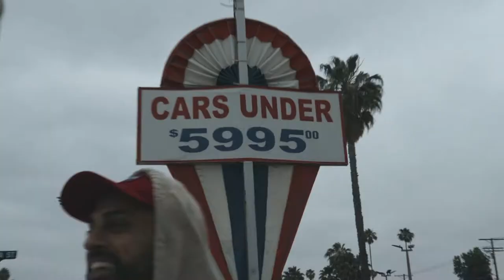Buying My Dream Car at 24 (BMW I8!!!) *I Cried* | Divij Vaswani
So blessed to say I finally bought my dream car!

Boasting concept-car looks, advanced plug-in hybrid technology and a fantastic driving experience, the slinky i8 was a towering statement of BMW's intent in the area of electrified cars when it arrived in 2014.

The combination of a lightweight carbon-fibre body with a 1.5-litre turbocharged petrol engine powering the rear wheels and a 129bhp electric motor driving the rears delivered a scintillating driving experience, married to potential fuel economy of over 100mpg and sub-50g/km CO2 emissions.

This really is a 'have your cake and eat it' car – although there's no denying the initial purchase price was very steep and even secondhand it's hardly in bargain-basement territory yet, either.

History

July 2014 saw the arrival of the i8 Coupe in BMW showrooms, priced at just under £100,000 new. Only one trim level was offered and the battery promised an electric driving range of 23 miles before the engine had to be called on. A home wallbox charger will replenish the car's cells from 0-80% in two hours.

January 2018 brought an update and also saw the open-top Roadster model join the range, with prices swelling to £112,000 and £124,000 respectively. A larger battery pack increased the potential electric range to 33 miles, while the option of hi-tech laser headlights appeared, at the very hefty cost of over £5,000.

Which one should I buy?

With the exception of the pre and post-2018 differences discussed above, all i8s are mechanically identical. Standard equipment is good, with adaptive cruise control, adaptive LED headlights, sat nav, 20-inch alloys, a head-up display, front and rear parking sensors, automatic wipers, metallic paint and power-adjustable heated seats all featuring.

Electric range: It's possible to drive at up to 75mph in zero-emissions electric mode in the i3, but realistic range is going to be in the region of 10-15 miles, rather than the 23 recorded in official testing.

Battery: BMW covered the i8's battery pack with an eight-year warranty and so far we've heard no reports of owners needed to call on this guarantee for a replacement

Used BMW i8 alternatives

The i8 has never really had any direct rivals, but potential buyers may be interested in checking out Honda's mid-engined NSX hybrid supercar. It lacks the BMW's pure-electric running capability, but with not many sold in the UK, is a very rare sight. The fully electric Tesla Model S is another possible choice, but as a four-seater it's not quite as sporty or involving to drive as the i8.

Otherwise you need to look to purely combustion-engined alternatives to match the BMW's driving thrills: these include the Porsche 911, Jaguar F-Type, Aston Martin Vantage and Audi R8, all of which are also available in convertible form like the i8.

Doors: Those spectacular 'butterfly' doors need space to open – something to consider if you frequently use busy car parks with tight spaces interiors.

The i8's interior is not quite as science-fiction as its exterior, but it's still a very nice design and quality is excellent. It's relatively easy to live with day-to-day, but the back seats are truly tiny and really better off being used as somewhere to throw your bag than squeeze unfortunate passengers into. The boot is also very small.

Running costs

BMW recommends servicing the i8 every 18,000 miles or two years, with minor services costing around £375 and major services breaking the £1,000 mark. Cars were sold with a five-year maintenance package until early 2018; this was first cut to three years before being dropped altogether for the most recent examples.

Verdict

The BMW i8 is an engineering tour de force and to this day doesn't really have a direct rival. Like previous BMW supercars such as the M1 and Z8, it could well gain collectible status in the future and therefore could be a good long-term investment.

Up front, it's still quite expensive to buy, and servicing costs are steep, but you'll obviously save on fuel compared to a much thirstier petrol-engined sports car.Buying a BMW i8 was forever on my bucket list. I’ve had the i8 on my phone’s wallpaper for years — I never thought I’d actually own one.

That was until I was at the dealership and was about to complete the paperwork and officially be given the keys and drive away.

At last, I finally owned a BMW i8! All those years of hard work building my own business (personal finance website called My Millennial Guide) have paid off. The car was a 🏆 for the grind.

I’ve had it for almost a year now, and I wanted to share my experience and if buying a BMW was really worth it after owning it for some time.
Cost